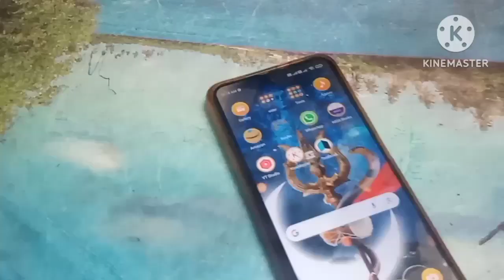मेरे बेटे के टिफिन मे क्या बनाती हूँ जो EXTRA लेकर जाता है🤗 Indian Mummy Night To Morning Routine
my daily routine/ Indian mam real full morning  routine/ morning breakfast/ kitchen routine/ middle class blog/ Jyoti family blog/ Indian blog cooking /Jyoti food blog/ Indian lifestyle/

Jyotifoodvlogs#kitchenroutine#Indianfood#dailyvlogfamilyvlog#Jyotiblog#KhanaKhazana#Indianblogger#Indianmom#Hindiblogchannel#middleclassblog#hindivlog#indianvlog#cooking#familyvlog#jyoti#jyotifamilyvlog#

Hi everyone, my name is Jyoti ,I am new Indian  blogger and welcome to my channel, I upload my random daily routine ,life update ,cooking etc. I hope that you my video .don't forget to subscribe and please Bell icon button thank you